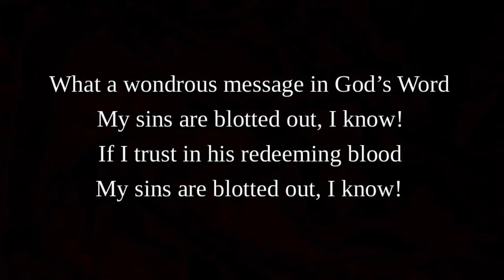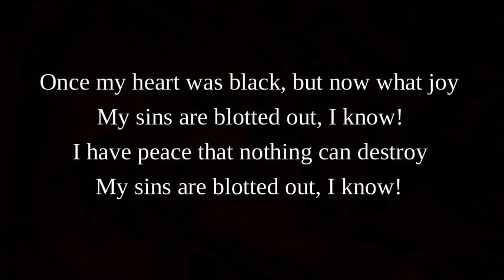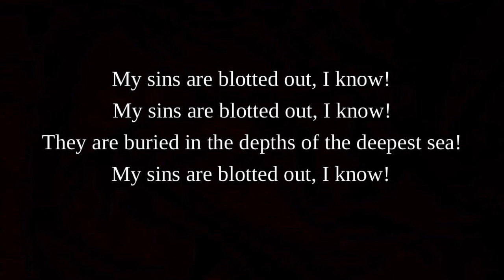My Sins Are Blotted Out, I Know | Lyrics | Peaceful Instrumental Hymn On Guitar & Mandolin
My sins are blotted out, I know! I just learned this great hymn by Merrill Dunlop by request from a viewer. Such a beautiful truth. Instrumental on guitar and mandolin with sing along lyrics. Perfect to hum along with or relax with it in the background.